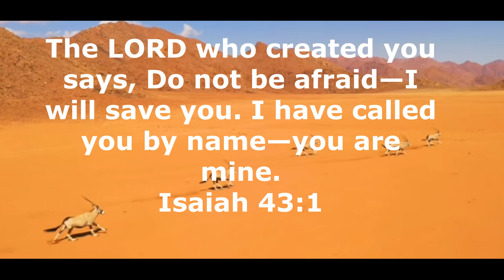Daily Bible Verse Studio Since 1994# Grace of God Jesus Redeems | Walk with Jesus